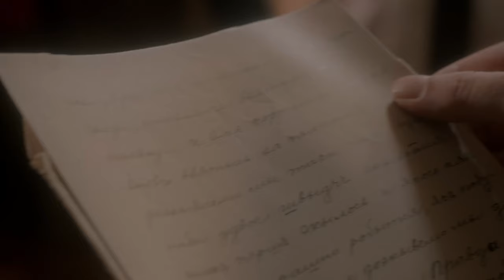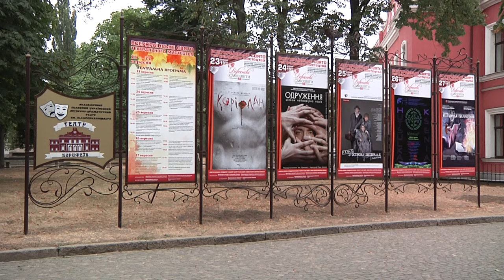Скандали, плітки, суди. Це про театр Корифеїв сьогодні. То який він, храм мистецтва? | CBN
Театр Корифеїв, який показують не всім. Про те, що зазвичай відбувається за лаштунками, про куточки театру імені Марка Кропивницького, куди не пускають глядачів. Про те, як народжуються костюми до вистав й режисерські ідеї. Про розмови у гримерках і бачення реалій театру акторами у циклі сюжетів CBN “За кулісами театру”.
Частина 1: Трупа.